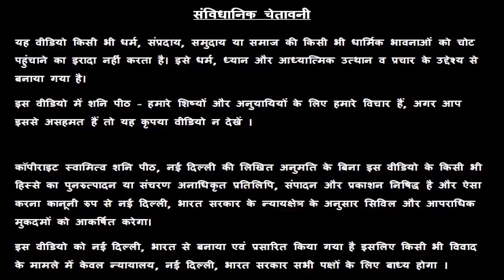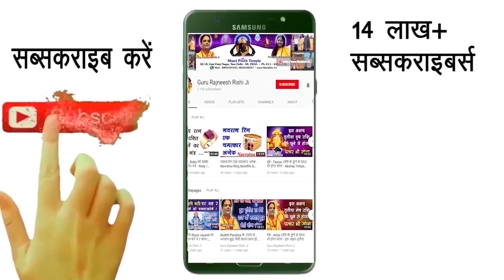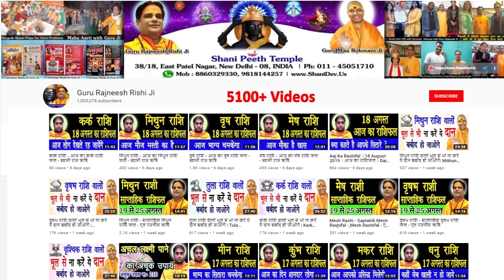Tula Rashi 27 March | Aaj Ka Tula Rashifal | Tula Rashifal 27 March 2020 | Libra Rashi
हमारा यह वीडियो Tula Rashi and Tula Rashifal  के बारे मैं आपको जानकारी देने के लिए बनाया गया है, इस वीडियो में दी गयी जानकारी चंद्र राशी के ऊपर आधारित है. जैसा कि आप सभी जानते है कि प्रत्येक वयक्ति के गृह उसकी जन्म कुंडली के अनुसार अलग अलग होते है, अतः आप को किसी कार्य विशेष अथवा परेशानी के लिए अपनी Janam Kundli / Horoscope / Birth Chart  किसी  Famous Astrologer  या Best Astrologer  को दिखाकर परामर्श करना चाहिए या आप हमसे फ़ोन- मोबाइल नंबरों पर  – 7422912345, 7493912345, 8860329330, 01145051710, 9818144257 पर संपर्क कर सकते है